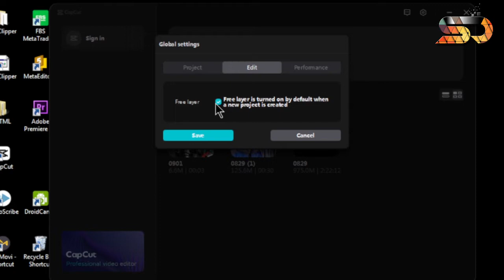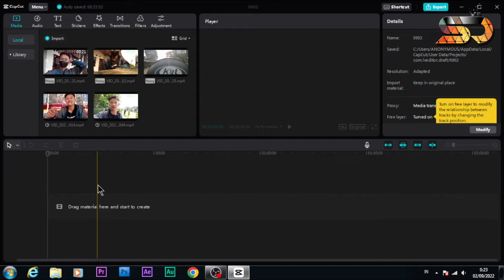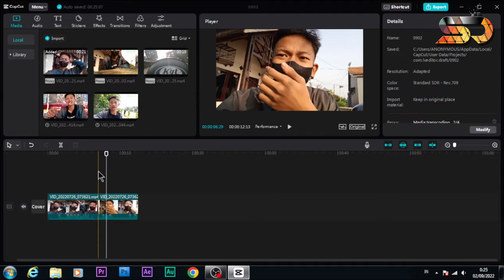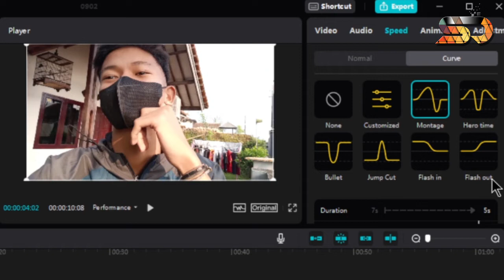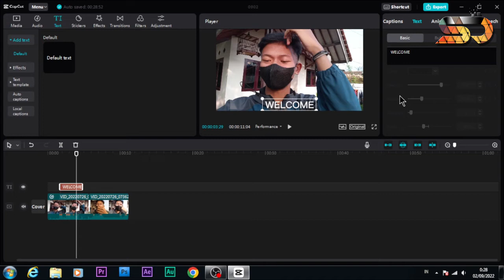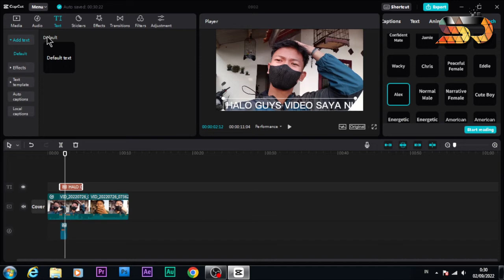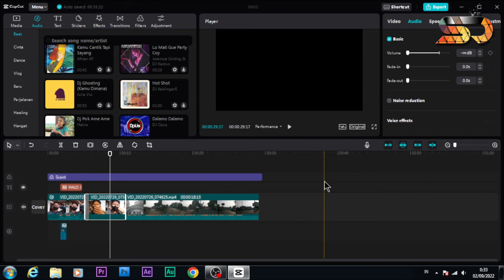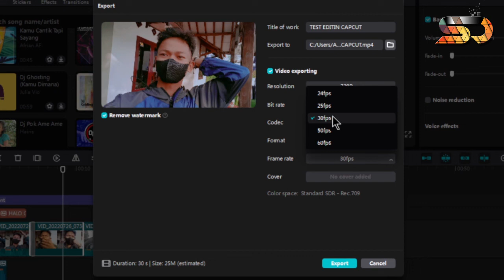CARA DOWNLOAD CAPCUT VERSI DESKTOP - APLIKASI EDITING VIDEO TANPA WATERMARK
hallo guys, untuk kalian yang lagi nyari aplikasi editing di pc atau laptop yang gratis dan memiliki banyak fitur ya kalian bisa download aplikasi ini 100% free.

Aplikasi Capcut memiliki fitur edit video yang cukup lengkap, seperti memotong frame, menambahkan efek, memasukkan audio, dan sebagainya.

Jasa editing/pembuatan video bisa hubungi

Salam kreatif